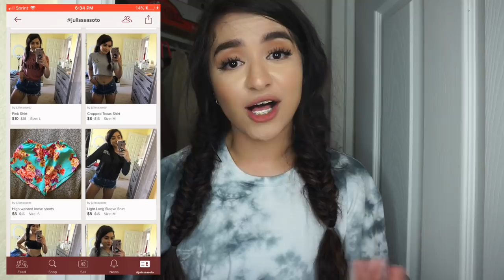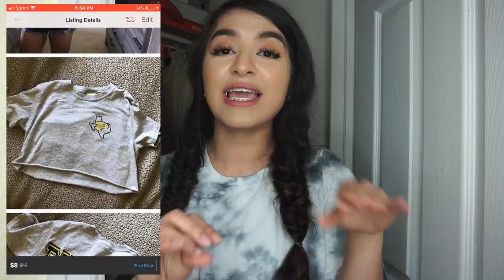organizing my closet + selling my clothes to you!! :')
Shop my closet: @julisssasoto

aqui mero :

snap: julissasoto

INTRO SONG! :')
i did not make my intro, my beautiful subscriber Athena did :')

camera i use:
Sony A5100 :')